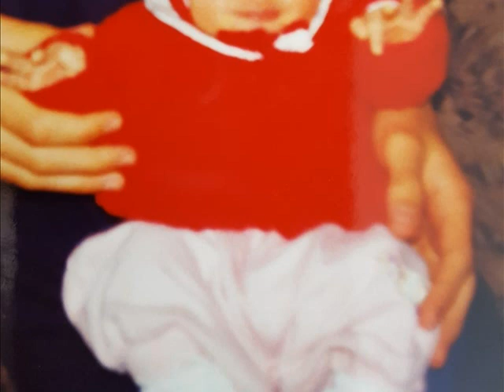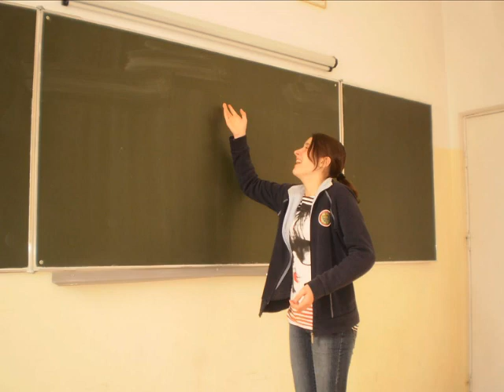Alicja w Krainie Czarów czyli 18-nastka Alicji 18/06/2016